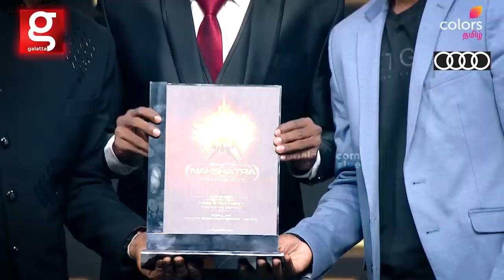DANCE WITH SANDY MASTER |Galatta Naksharta Award 2019 Winner | kalai&Rockson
Galatta nakshatra award 2019 winner KALAI & ROCKSON - for popular dance reality show contestant